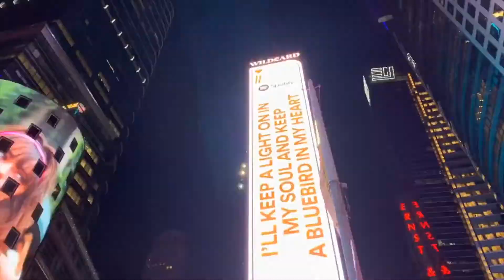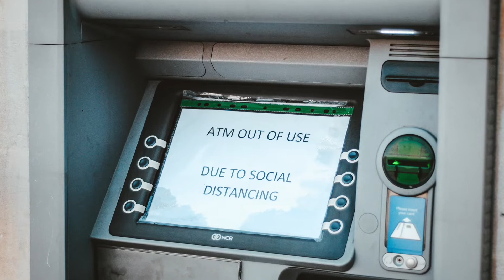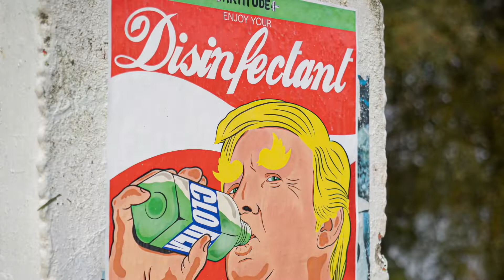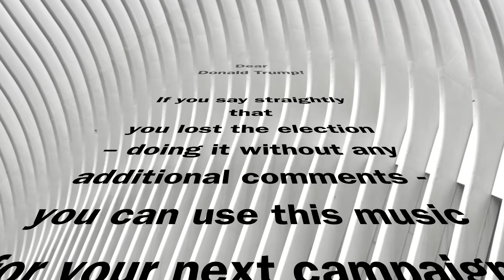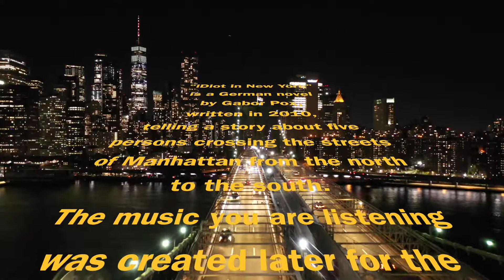iDiot in New York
Dear Donald Trump!
If you say straightly that you lost the election – doing it without any additional comments - you can use this music for your next campaign for free! @gaborondrums
“iDiot in New York” is a German novel by Gabor Pox, written in 2010, telling a story about five persons crossing the streets of Manhattan from the north to the south. The music was created later for the book.
And now - here is a dedicated video to the music.